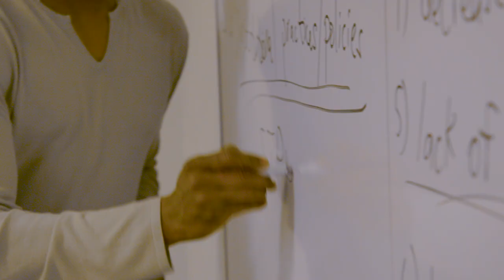DePaul University's College of Education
At DePaul’s College of Education, we believe passionately in the power of education to solve societal problems—one student, one classroom, one organization, one community at a time.